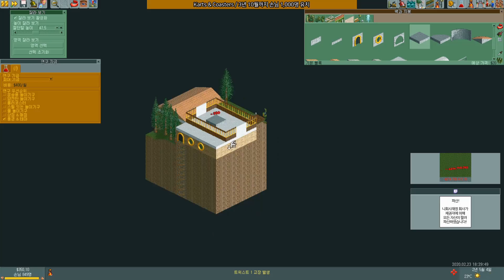(1112) Karts & Coasters / 오픈롤코(OpenRCT2) / 2020.02.23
긴 고 카트따위 시작부터 팔아버리는 게 이득입니다.
+ 다음주 일요일(2020년 3월 1일)은 제 사이트인 TELKLAND의 개장 19주년 기념일이라 한 주 쉬어갑니다. 많은 양해 바랍니다 ^^